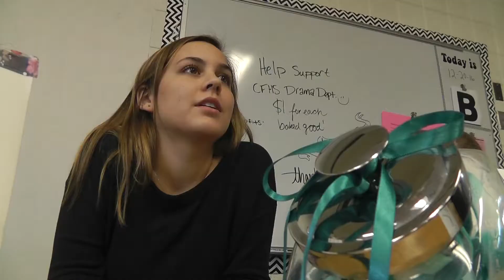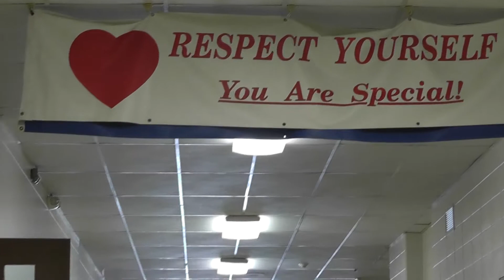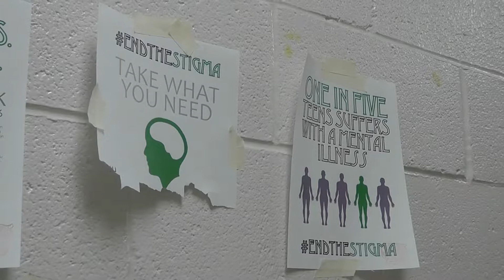Stomp Out Bullying in Mental Health Week